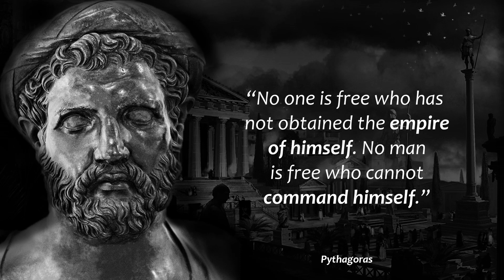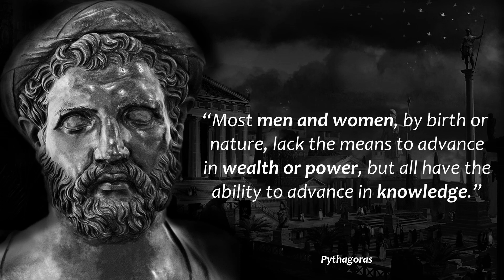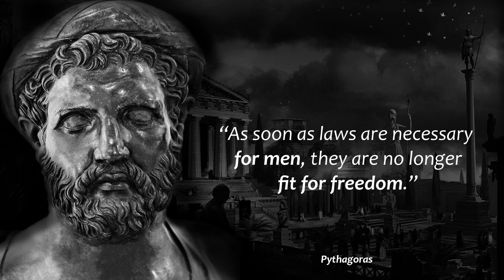Quotes From Pythagoras That Will Make You Smarter | Quotes, Sayings & Wisdom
Pythagoras was a Greek philosopher who made important developments in mathematics, astronomy, and the theory of music. The theorem now known as Pythagoras's theorem was known to the Babylonians 1000 years earlier but he may have been the first to prove it.

We hope you enjoyed this Quotes of Pythagoras, a lot of work has been put into it.